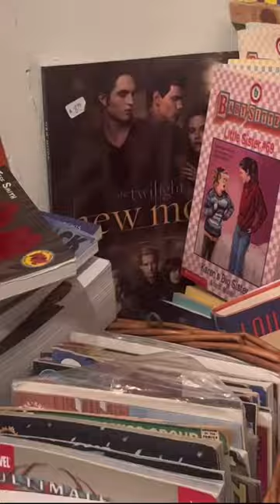Mini Bookstore Vlog